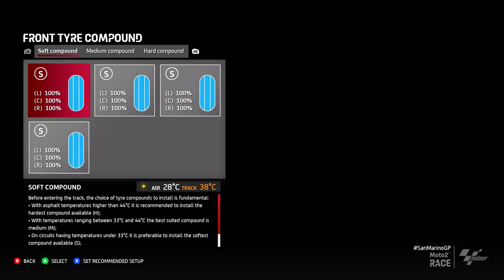MotoGP 21 Career Mode Part 18 - Mixed Fortunes For The Title Favourites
Part 18 of my career mode on MotoGP 21. This episode is the fourteenth and fifteenth rounds of my Moto2 season at Aragon and Misano. In this episode me and Sam have mixed fortunes.